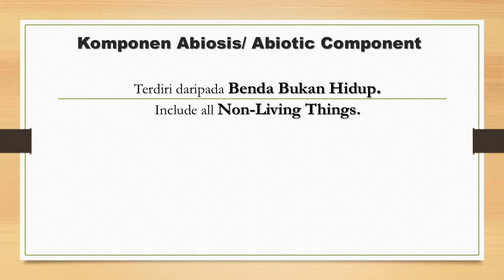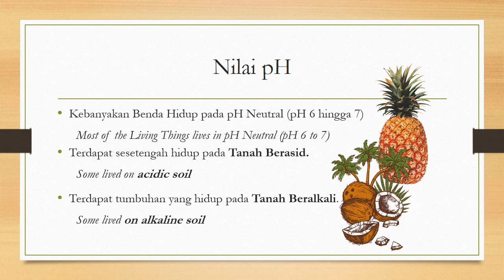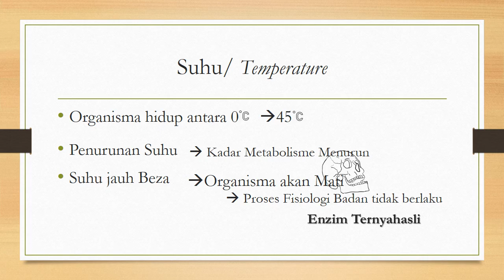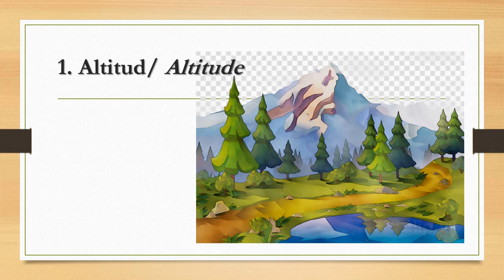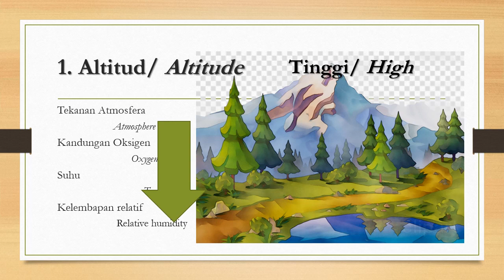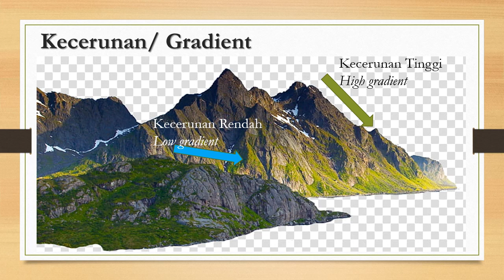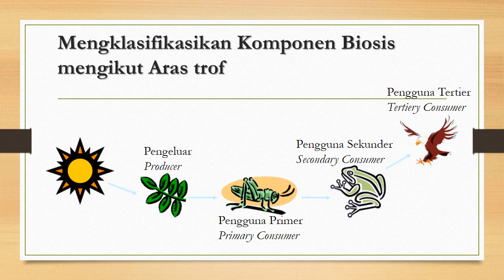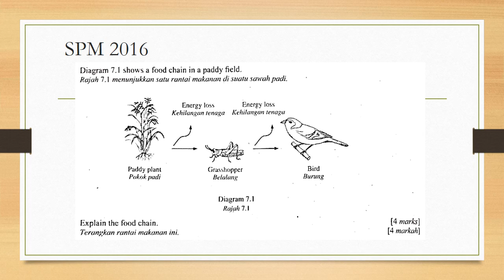8.1 Komponen Abiosis & Biosis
Rantai Makanan